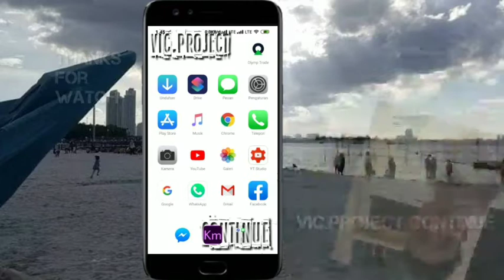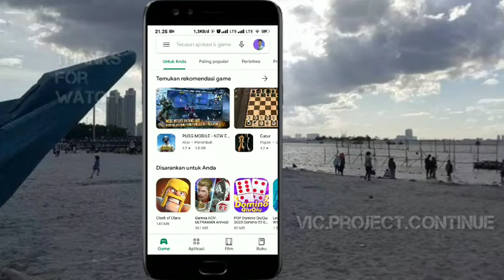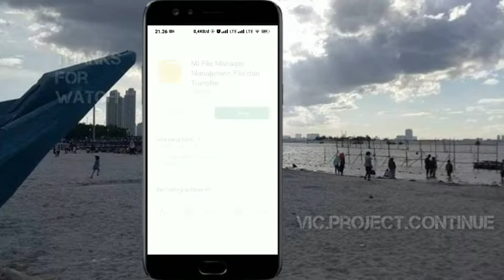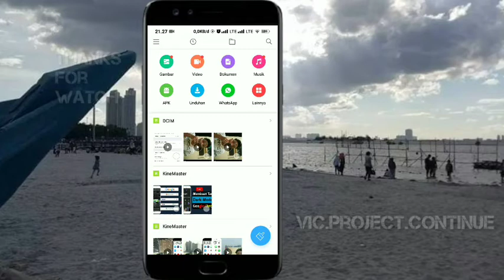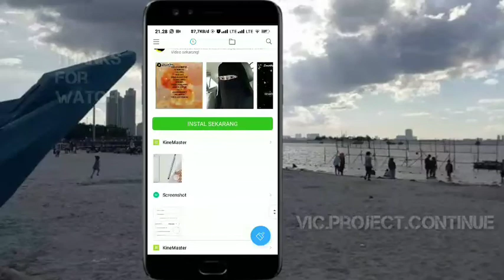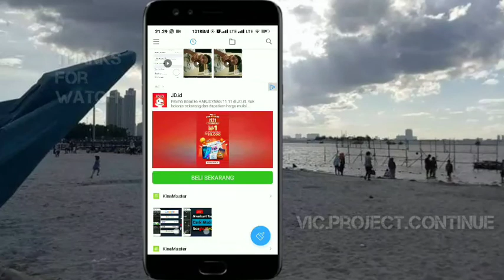Terbaru ! Cara Hapus File Lainnya Di Xiaomi | Hapus Berkas Sampah Xiaomi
cara hapus file lainnya xiaomi 4a,
cara hapus file lainnya xiaomi 5a,
cara hapus file lainnya di xiaomi redmi 5a,
cara hapus file lainnya di xiaomi 4a,
cara hapus file lainnya di xiaomi redmi note 5a,
cara hapus file lainnya di hp xiaomi redmi 5a,
cara hapus file lainya xiaomi,
cara hapus file xiaomi,
cara hapus file lainnya di xiaomi miui 10,
cara hapus file lainnya di xiaomi redmi note 7,